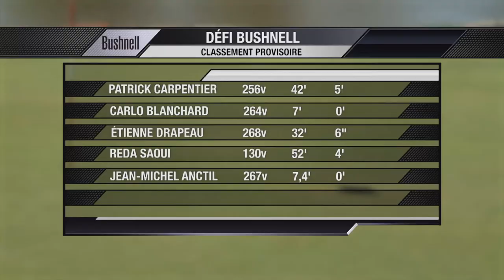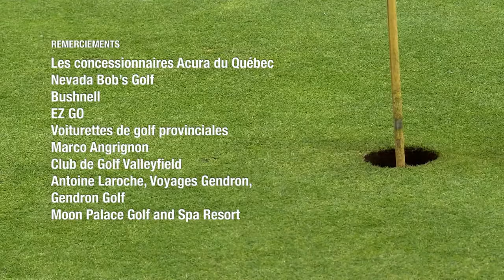Accès Golf 2015 épisode 5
Invité Jean-Michel Anctil